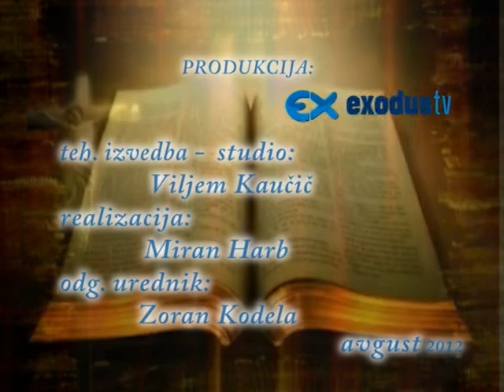Odrini na globoko 8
Koncil je povedal, da je Cerkev naša duhovna mati  in učiteljica.  Mati, ker nas po zakramentih poraja za Boga, učiteljica pa,  ker nas uči, kako naj  svoje življenje usklajujemo z Božjim načrtom.  Vse, kar Cerkev ima in nam daje, črpa iz Božje besede, to je Svetega pisma. Ali ga beremo?